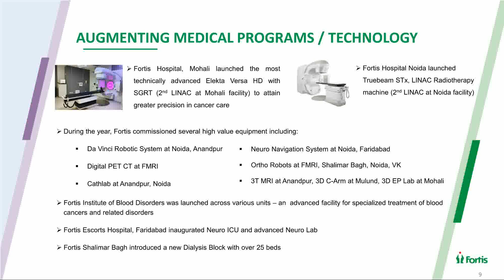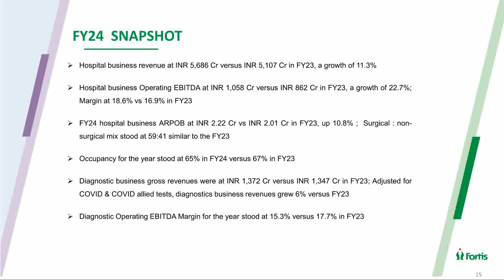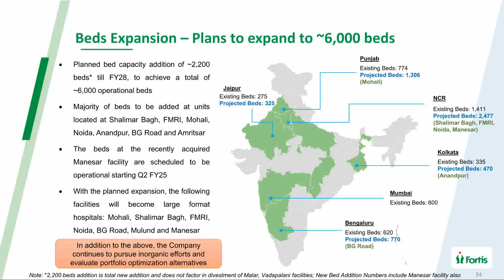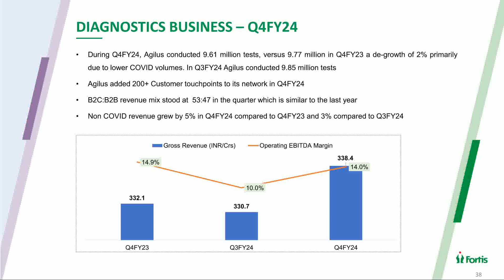FORTIS HEALTHCARE LTD Investor Presentation March 2024